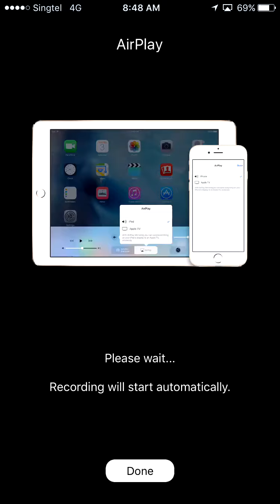DailyDose (13) CLASH ROYALE EZ WINS